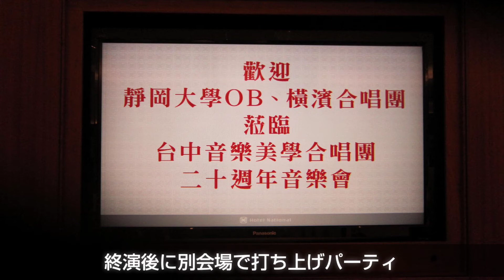『台湾演奏旅行2016（台中編）』日本訪台男声合唱団🇹🇼🇯🇵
台湾演奏旅行（台中編）🇹🇼🇯🇵
  日本訪台男声合唱団
  横浜グリークラブ
  静岡大学OBグリークラブ

2016年5月19日～23日

日程
5月19日 台北着
5月20日 台北市内観光
                龍山寺、中正紀念堂、故宮博物院
                台北演奏会（台北中山堂）
                台北航運合唱団
5月21日 打上げパーティ（台北）
                台中へ
5月22日 台中市内観光
                孔子廟、宝覚寺、旧台市役所
                台中演奏会（台中中山堂）
                台中音楽美学合唱団
                打上げパーティ（台中）
5月23日 台北へ  帰国

【音楽】ブルーライト・ヨコハマ
                箱根八里
                愛燦燦
   ■指揮 下中村哲郎    ●ピアノ 増本博子